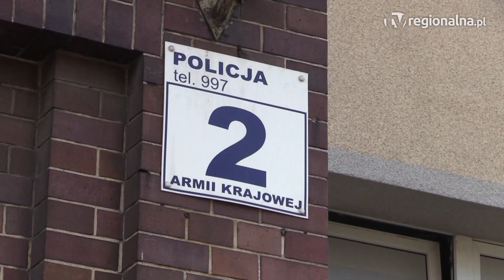JAWOR. Uderzył sąsiada, bo ten źle zaparkował auto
Wtargnął do mieszkania swojego sąsiada i zaczął się awanturować. 54-latek zdenerwował się, że sąsiad zaparkował swoje auto w niewłaściwym miejscu. Na słowach się nie skończyło. Mężczyzna uderzył swojego sąsiada i groził, że go zabije.